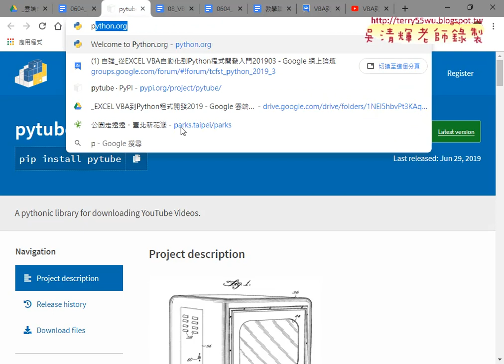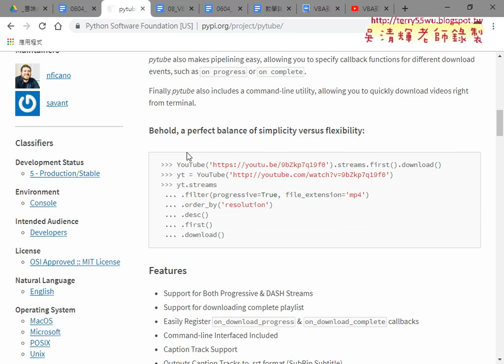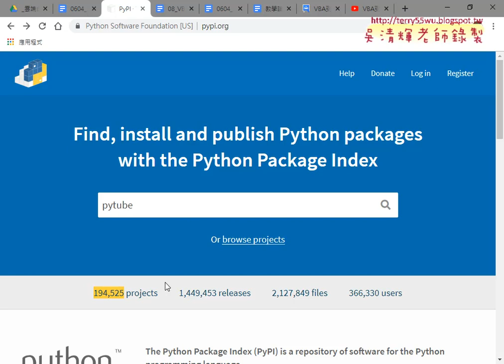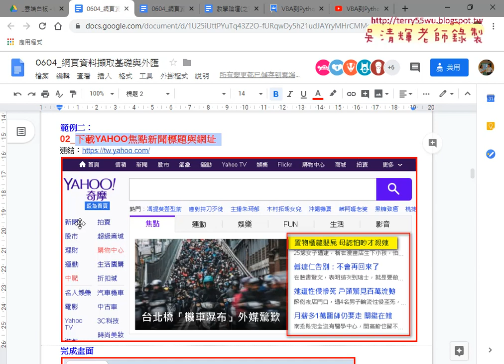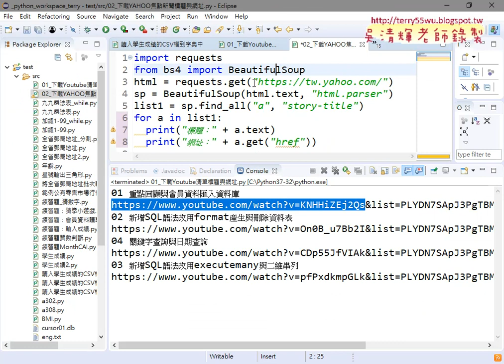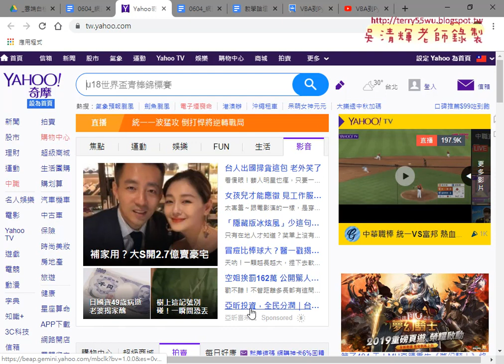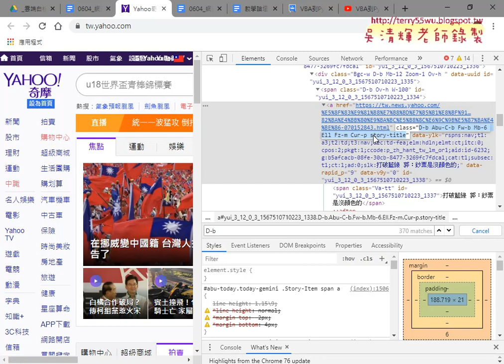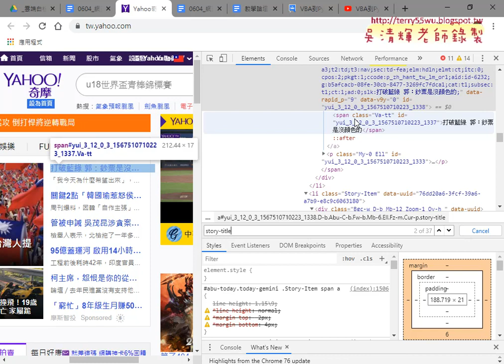02 將下載YOUTUBE改為下載YAHOO新聞